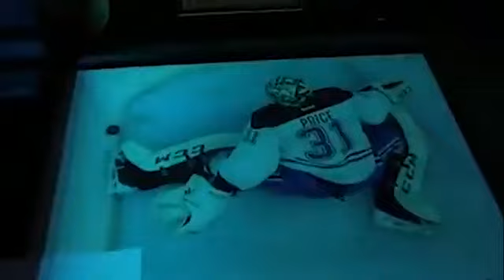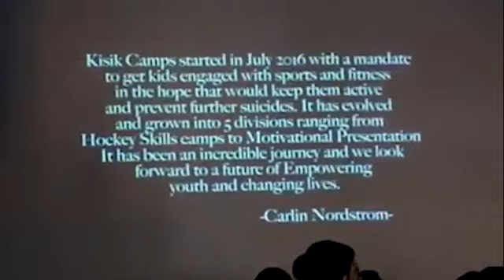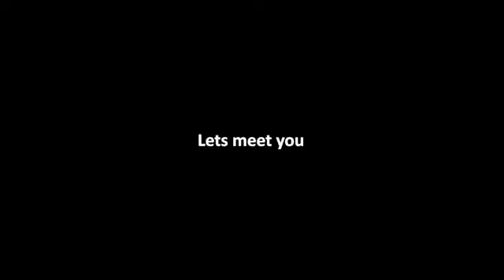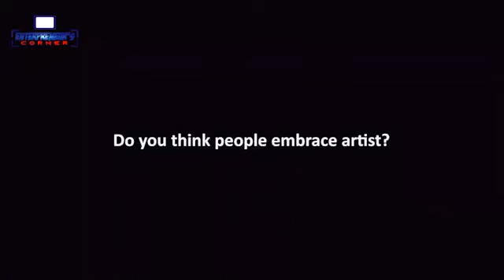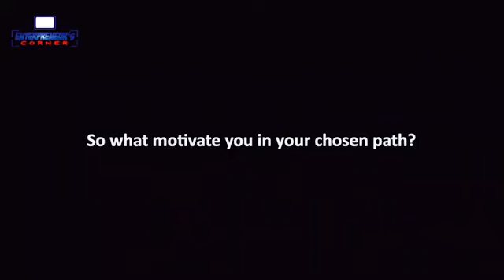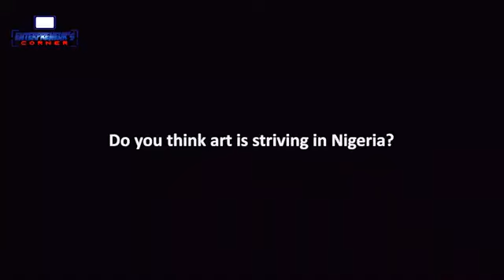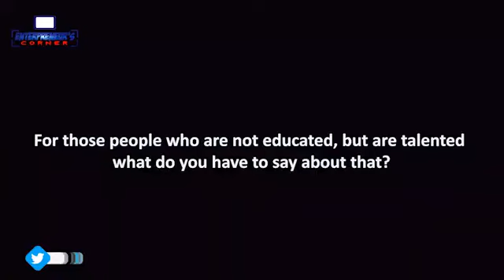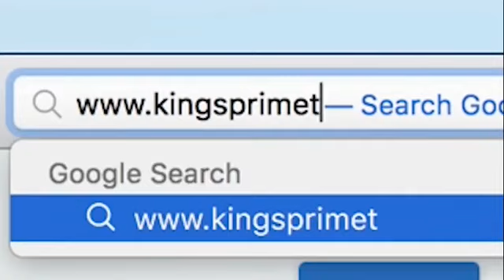ENTREPRENEUR SCORNER SEASON 1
WATCH LATEST NIGERIA TRENDING MOVIE